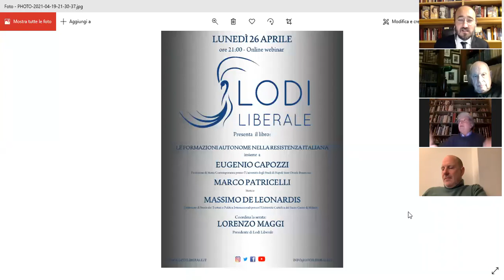"Dei delitti e delle pene" di Cesare Beccaria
Presentazione libro "Dei delitti e delle pene" di Cesare Beccaria in occasione della 126esima serata di Lodi Liberale. Ne parlano a Carlo Nordio, Raffaele Della Valle, Iuri Maria Prado e Lorenzo Maggi.
00:00 Introduzione Lorenzo Maggi (Lodi Liberale)
07:59 Carlo Nordio
25:59 Raffaele Della Valle
48:20 Iuri Maria Prado
01:47:29 Conclusioni Lorenzo Maggi (Lodi Liberale)